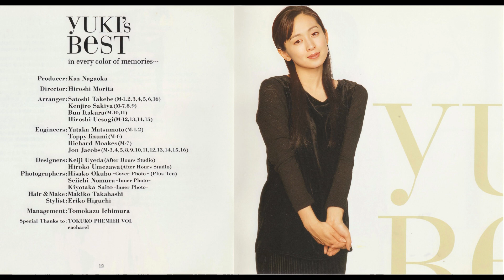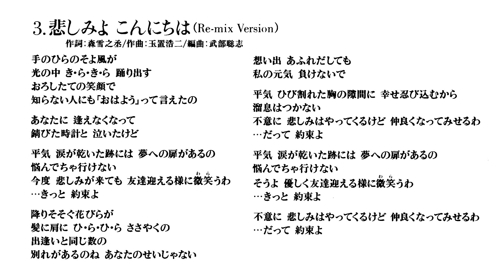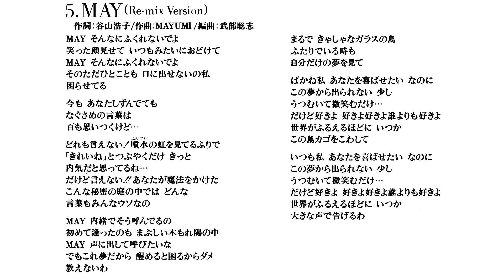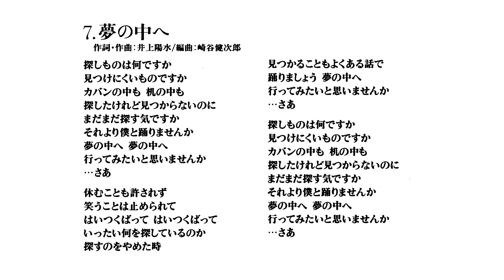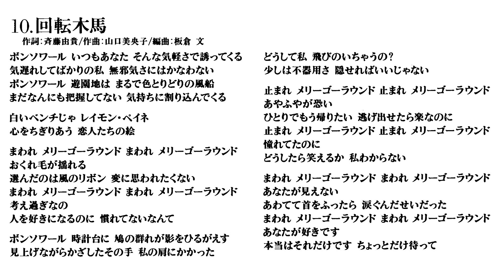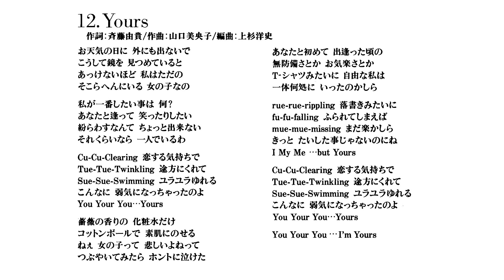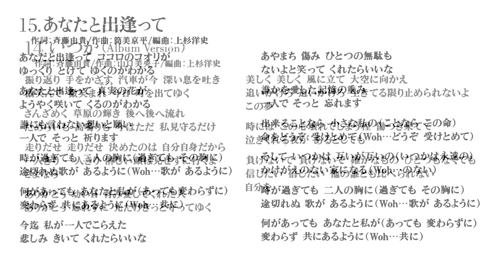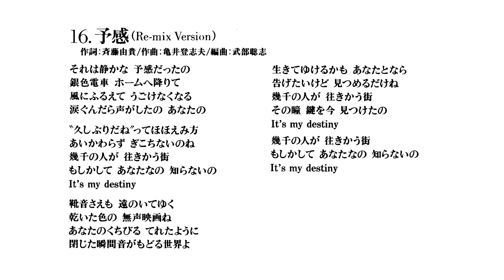斉藤由貴 / YUKI's BEST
曲目
01 AXIA ～かなしいことり～ 1:03
02 卒業 5:39
03 悲しみよこんにちは (Remix Version) 10:23
04 青空のかけら (Remix Version) 14:22
05 MAY (Remix Version) 18:14
06 3年目 23:17
07 夢の中へ 28:02
08 N'oublie pas Mai (5月を忘れないで) 31:40
09 DOLL HOUSE 37:02
10 回転木馬 41:16
11 迷宮 46:03
12 Yours 51:21
13 Julia 57:27
14 いつか (Album Version) 1:02:00
15 あなたと出逢って 1:06:34
16 予感 (Remix Version) 1:12:20